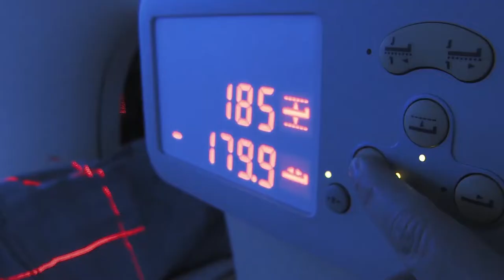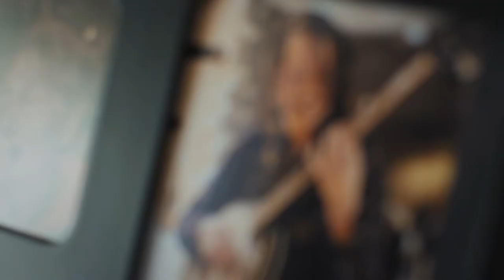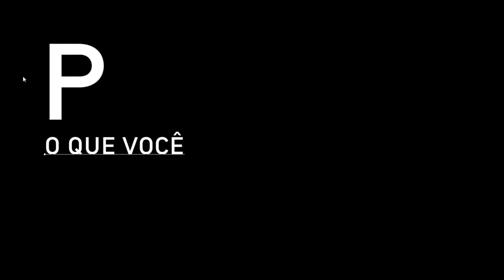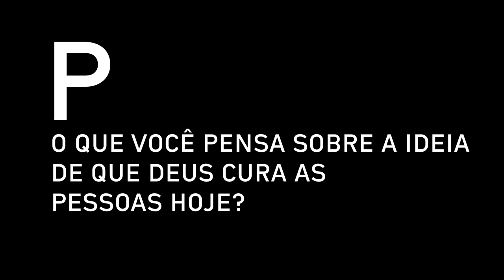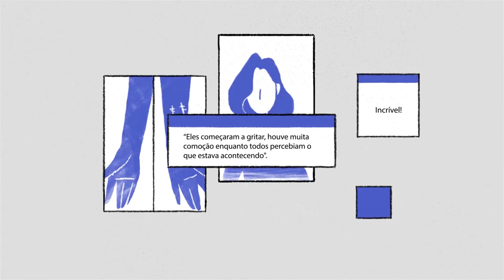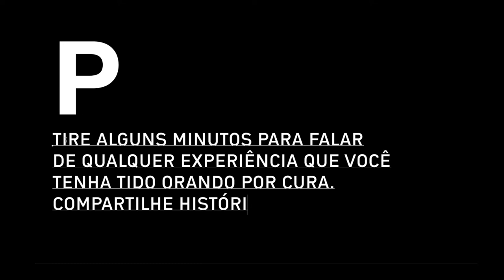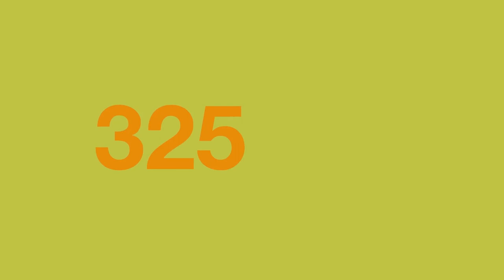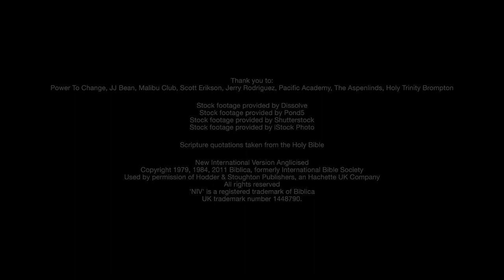Alpha 12 | Cura: Deus cura hoje?